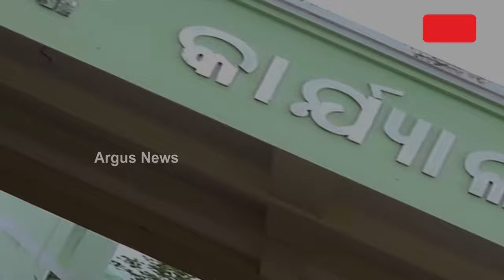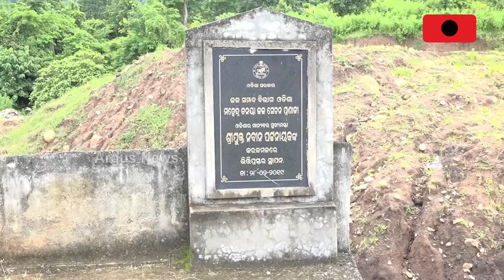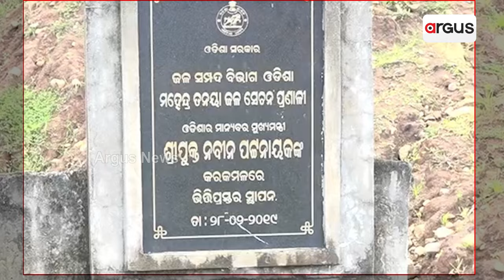ଓଡ଼ିଶାରୁ ଉତ୍ପତ୍ତି ମହେନ୍ଦ୍ରତନୟାରେ ବନ୍ଧ ବାନ୍ଧି ଆନ୍ଧ୍ର ନେଇଯାଉଛି ଜଳ || Andhra Odisha Dispute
ଓଡ଼ିଶାରୁ ଉତ୍ପତ୍ତି ମହେନ୍ଦ୍ରତନୟାରେ ବନ୍ଧ ବାନ୍ଧି ଆନ୍ଧ୍ର ନେଇଯାଉଛି ଜଳ। ଶୁଭ ପଡ଼ିବାର ୧୬ ବର୍ଷ ପରେ ବି ଓଡ଼ିଶା ଚାଷୀ ପାଣି ପାଇଁ ଡହଳ ବିକଳ। ଗଜପତି ଜିଲ୍ଲାର ଚାଷୀଙ୍କୁ ଇଏ ନବୀନ ସରକାରର ଆଉ ଏକ ଧୋକା। ମୋହନ ସରକାର ପ୍ରକଳ କାମ ସାରିବେ ବୋଲି ଚାଷୀଙ୍କର ଜାଗିଛି ଆଶା।